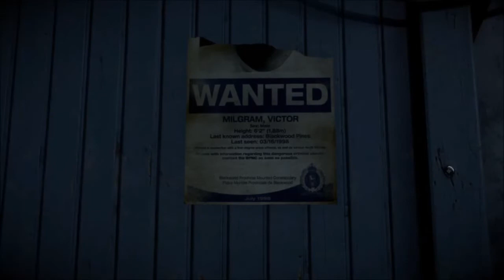Let's Play Until Dawn | HD/German | #002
➡ Hat es euch gefallen? Bewertet doch dem entsprechend!

das Team gameSESSION

• UNTIL DAWN»
Horror-Game von Supermassive Games (2015)

Altersfreigabe Deutschland: FSK 18

• gameSESSION:
Dein Portal für Videos, News und spannende Infos!